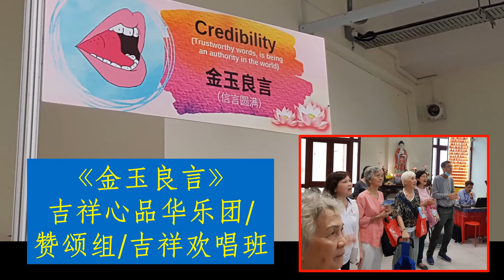文化艺术处赞颂组 / 吉祥欢唱班/吉祥心品华乐团2019活动花絮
让我们回顾文化艺术处赞颂组 / 吉祥欢唱班/吉祥心品华乐团的2019年活动花絮。
多姿多彩的活动，是否让您心动？想要充实自己的生活，参加我们的活动的朋友， 现在就赶点击报名或复制网址： , 黏贴转发给您关心的家人，朋友或同事！实体活动开始后我们会与报名者联系。